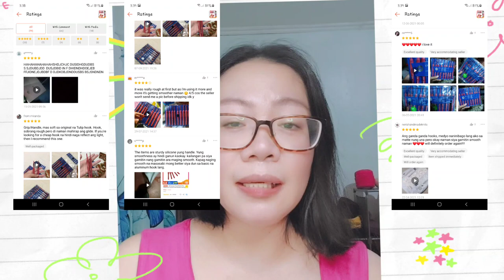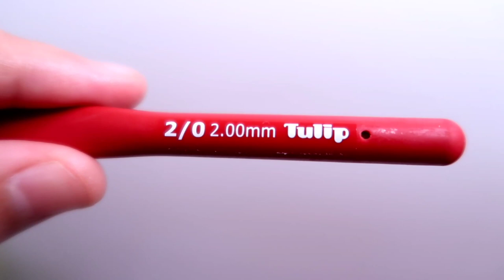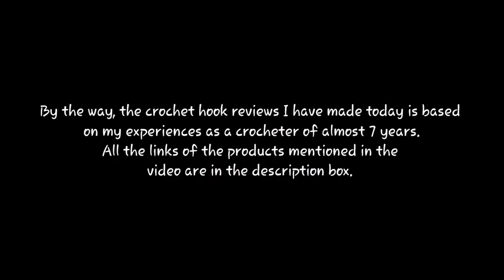Red Tulip Etimo | Original VS Fake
Hello everyone!  My apologies in advanced to our non-Filipino Viewers. I will try to add a subtitle to this video. I was looking online when this crochet hook set popped up and I checked the views and ratings. It's  quite impressive so I told myself, okay let's see if this resembles the Red Tulip Etimo I have.

You can also buy Red Tulip Etimo on Shopee

Unboxing Red Tulip Etimo & Pony crochet hooks

Ravelry: skylerjaycee
Lyka: sharonlee26
Groups: Gawang Sinulid
               Crochet Lovers in the Philippines
               Yarn Over
               Crochet Addict

I am currently looking for Yarn sponsors for my upcoming projects.

FILMING EQUIPMENT:
Canon G7 Mark II